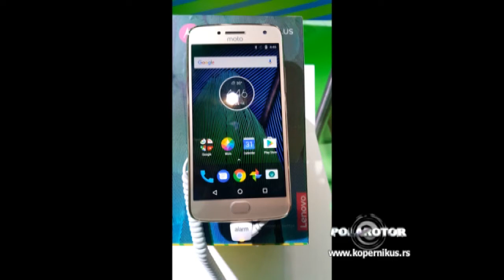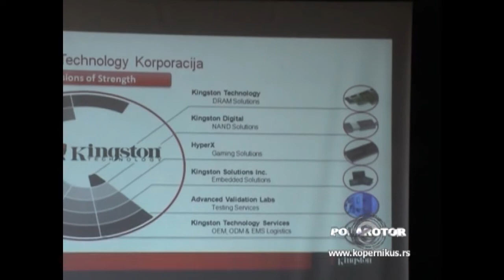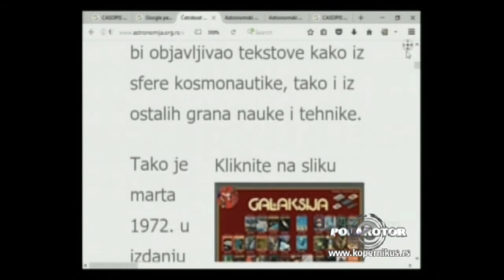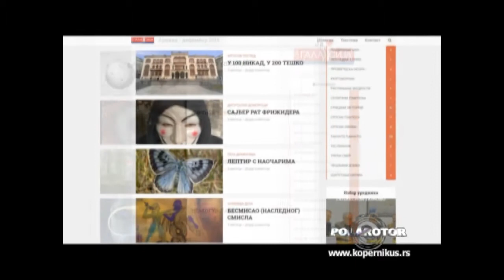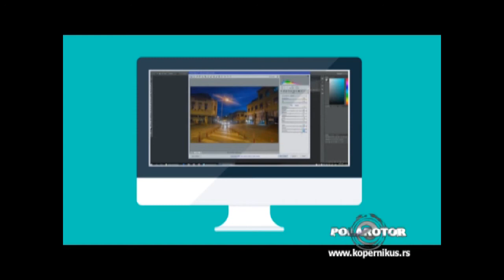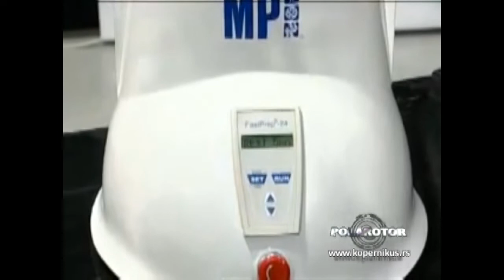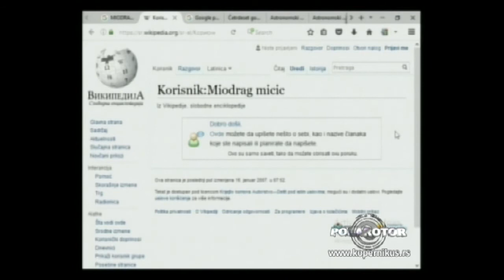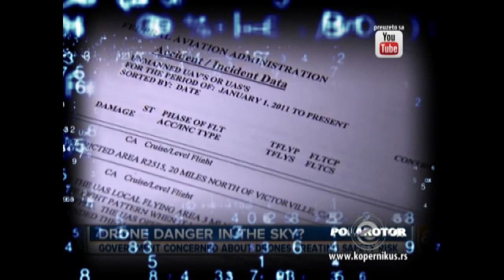Polarotor 1136 / 15.03.2017.